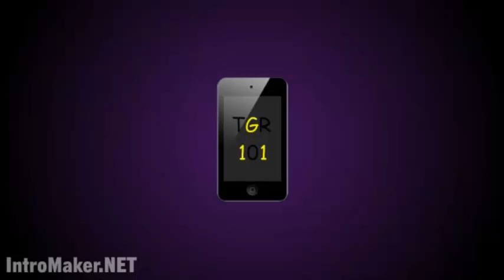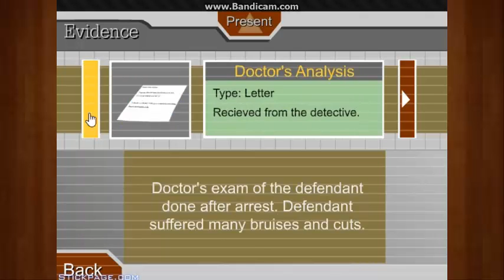Escaping the Prison game walkthrough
Its a full game walkthrough of the game escaping the prison. Enjoy